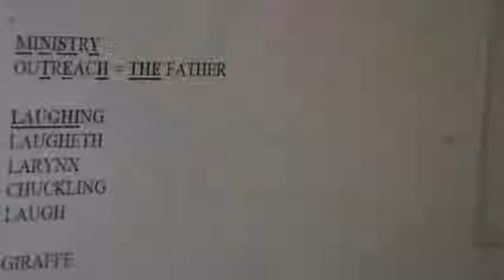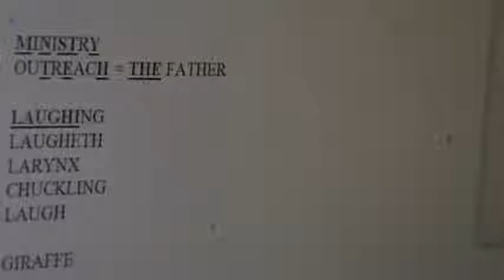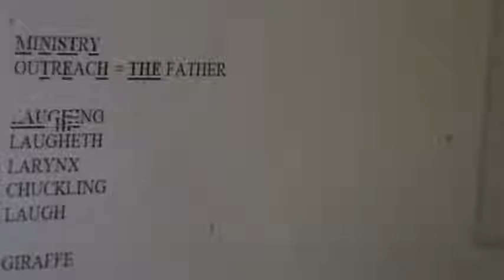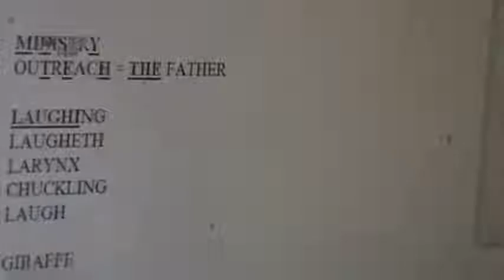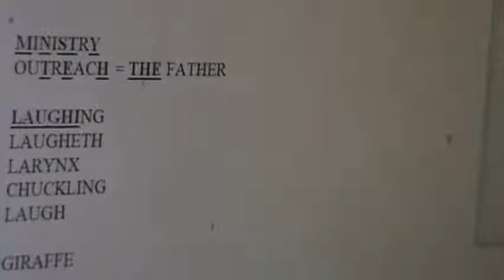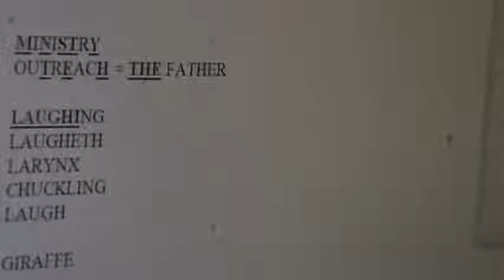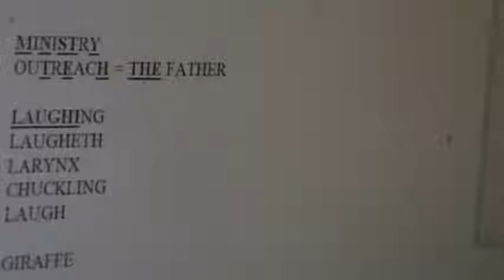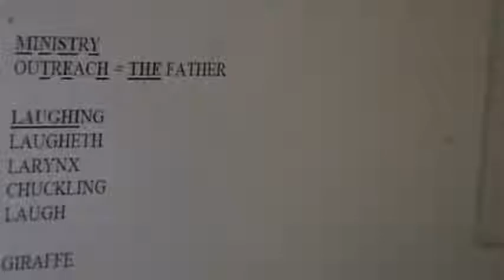M2U04893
1. God is perfect.
2. God speaks English.
3. Therefore, English is perfect mathematically, to Glorify Him at all times, day and night.

LOVE = 54

Yes He does:
Because:

AMEN = 33.
NAME = 33.
THE = 33.
BANANA = 33.

AMEN = 33!!!